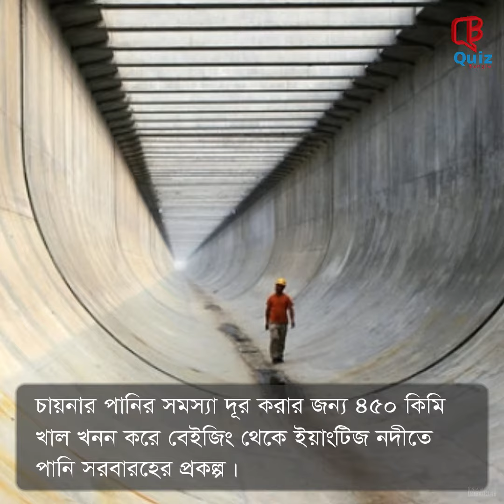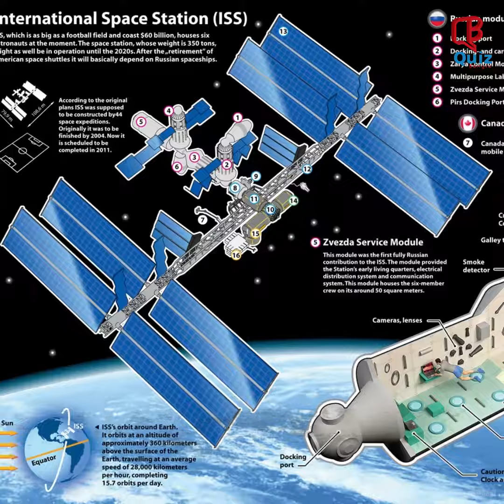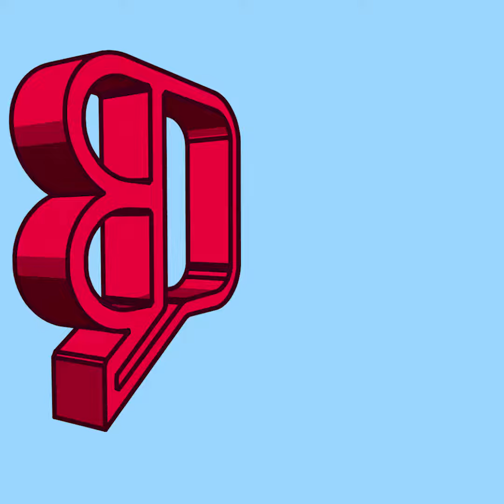বিশ্বের সবচেয়ে বড় প্রকল্পসমূহ (World's Mega Projects)